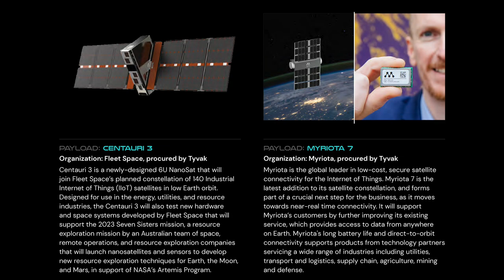Electron launches Photon Pathstone and six other satellites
Rocket Lab’s Electron launch vehicle launched the “They Go Up So Fast” mission from Launch Complex 1 on Mahia Peninsula, New Zealand, on 22 March 2021, at 22:20 UTC (23 March, 11:20 NZT). Pathstone is the second Rocket Lab Photon spacecraft to be deployed to orbit and will demonstrate power management, thermal control, and attitude control subsystems.
Credits: Illustrations, images and video courtesy of Rocket Lab